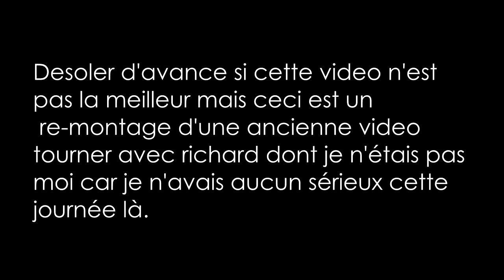Il était une fois au restaurant le grizzly (REMAKE d'une ancienne vidéo)